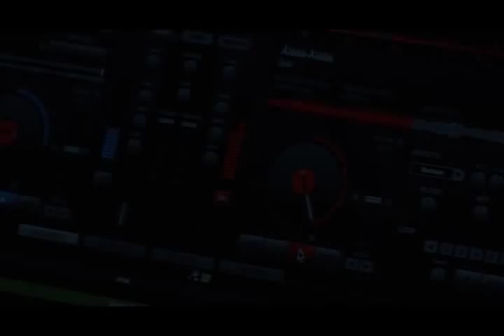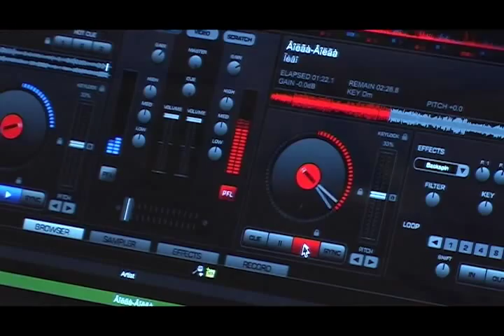Абакумова Маша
Видеоклип в ожидании победы Маши Абакумовой на олимпийских играх в Лондоне.
Создан видеостудией "Евробит" творческой группы "Праздник"
Спасибо всем, принимавшим участие в съемках.
Танцевальная группа "Jast Dance"
Вокальный исполнитель DJ Степаныч & Римма Тлицери
Модель в роли певицы Ольга Паскевич
Клип сделан полностью на энтузиазме участников, совершенно бесплатно! Пишите отзывы! Для нас это важно!